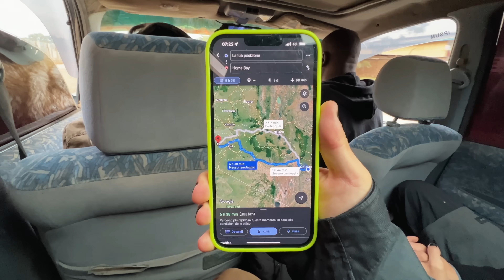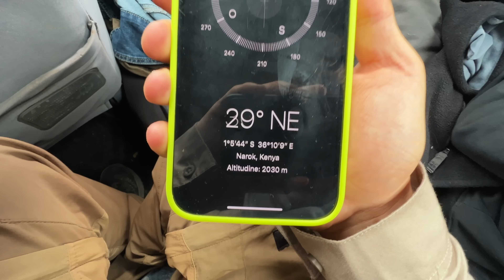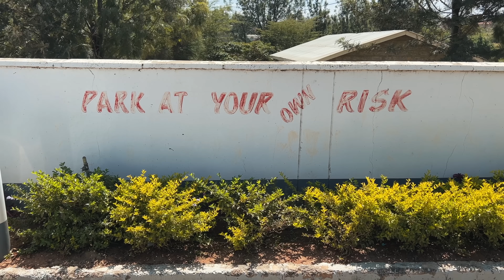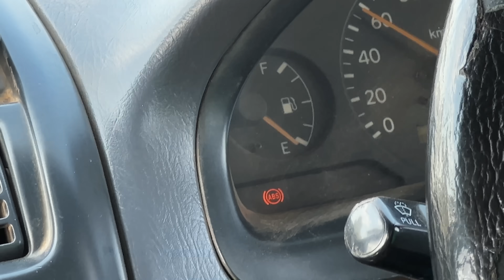SOPRAVVIVENZA NELLA FORESTA AFRICANA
Continua l'avventura in Kenya, oggi si va in esplorazione delle zone rurali, accompagnati dal mitico Abraham...

Un grazie speciale a Satispay che ha deciso di supportare il progetto!
5€ OMAGGIO CON IL CODICE "SMILEY"

IMPORTANTE: premendo il link apparirà un QR da inquadrare per poi fare la donazione dall'applicazione su smartphone.

Hai qualcosa di interessante da propormi?